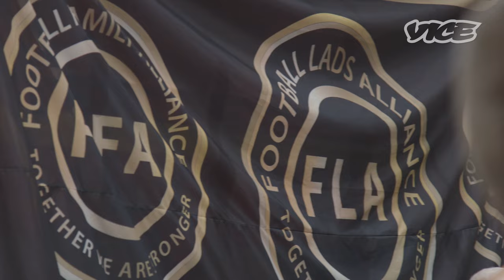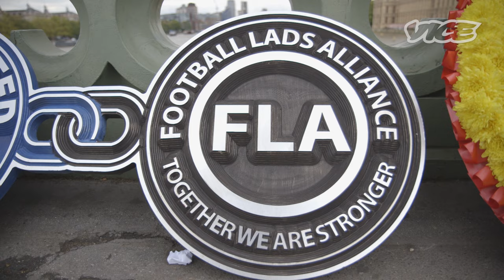Who Are The Football Lads Alliance?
On Saturday the Football Lads Alliance - a group of football fans from across the country held their second mass protest against extremism in London. The FLA say they're against all forms of extremism but with old EDL chants like "We want our country back" and their focus on Islamic terrorism some fear they could become the next Islamaphobic street movement. VICE went into central London to see the FLA reveal their plans for terror suspects and hear from their founder John Meighan.